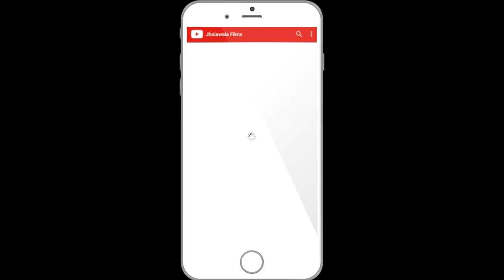Gandhi Matters ? Yogendra Yadav